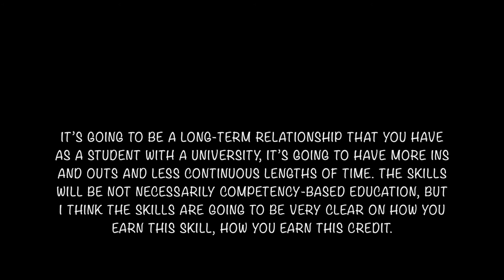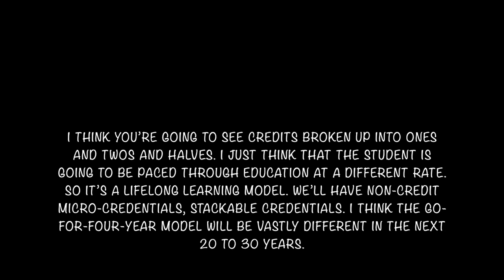The Trundle is the Future of Higher Education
Dr. Daniel Barwick introduces the future of higher education sustainability: the "trundle," in which higher education credits are bundled and in which students become subscribers to each institution.

Dr. Barwick's new book, "Risk and Reward: How Small Colleges Get Better Against the Odds," is available in e-book, paperback, and audiobook

Dr. Barwick's new fundraising course, "Fundraising 101: Retaining First Time Donors" is available